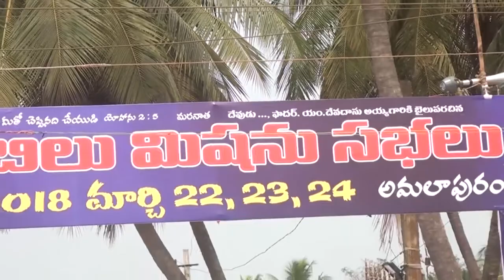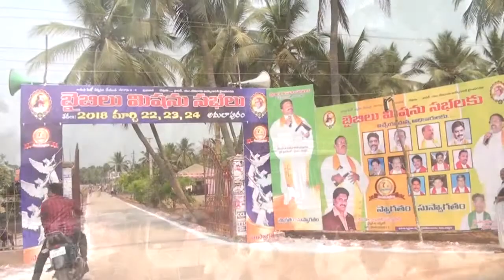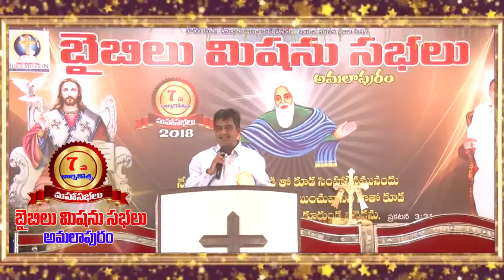Rev.Dr. S Aharon Kumar Ayya Garu | Bible Mission Sabhalu 2018 | Amalapuram